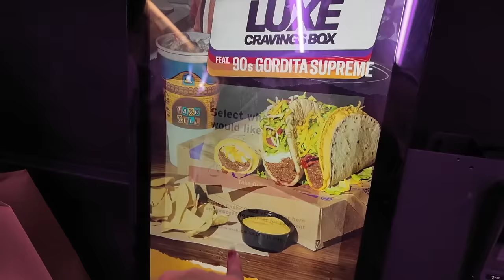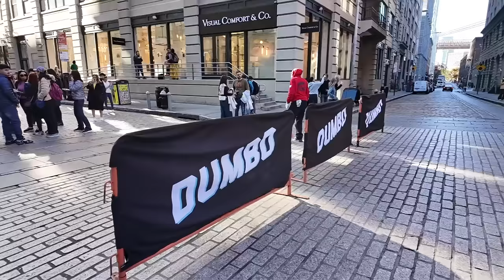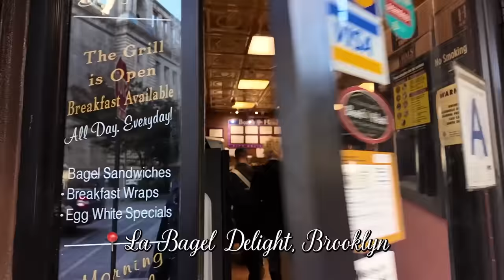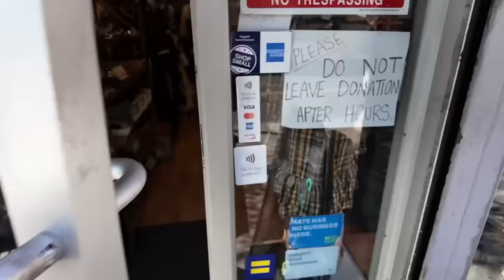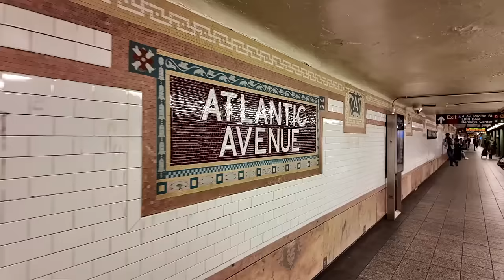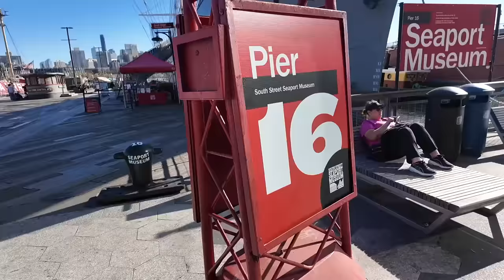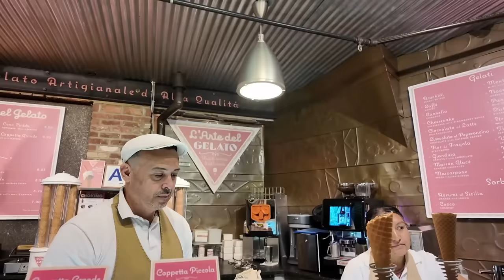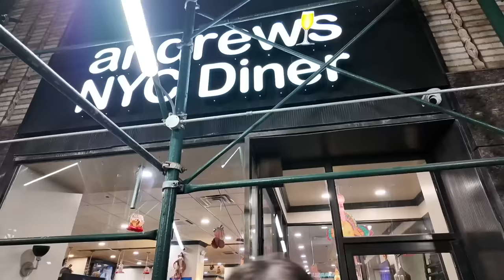I Wore a SAREE in NEW YORK on the Brooklyn Bridge! Saw the Statue of Liberty😍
Hey you!

🤍 PRODUCT LINKS:
Red Organza Embellished Saree - Kalighata Stores

🤍REFERENCE:
Nutritionist: @askknatural

Dr. Sheths: SARAH20
Plum: SARAH15
Mars Cosmetics: SARAH
Limese Connect: SARAH10
Earth Rhythms: SARAHS
Suganda: SARAH
Eclat: SARAH20
YBP Cosmetics: SARAH10
Qurez: SARAH
Dot&Key: SARAH10
Carmesi: SARAH

XOXO -S